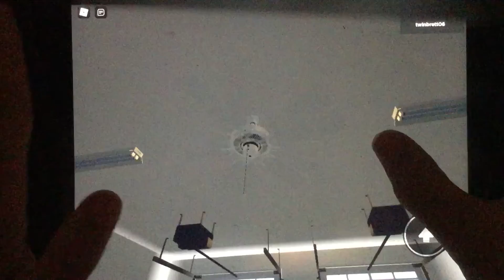Ceiling fans in my roblox house